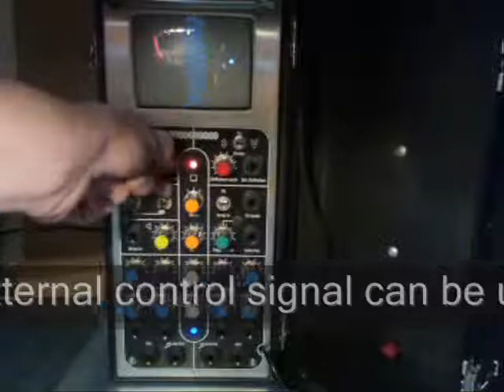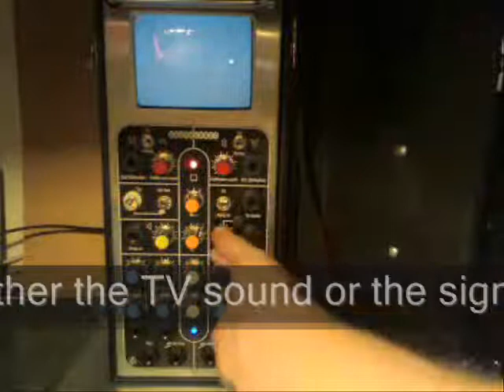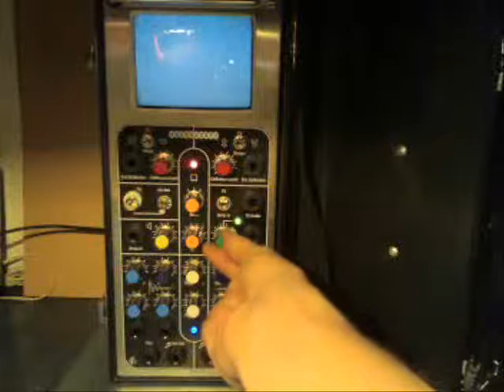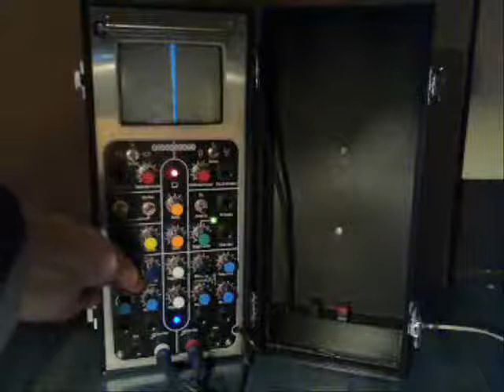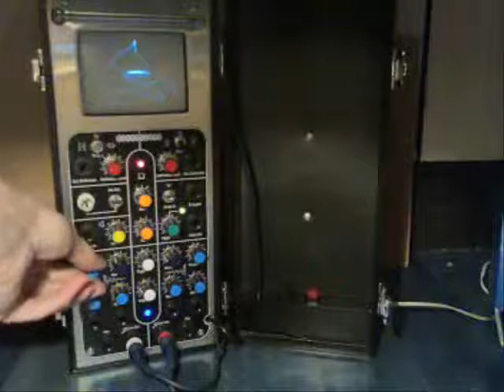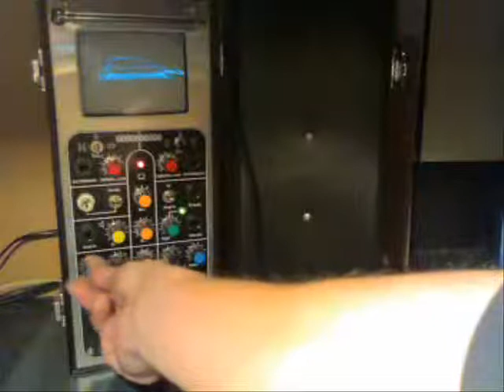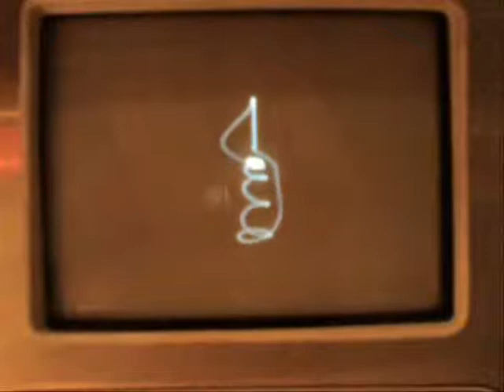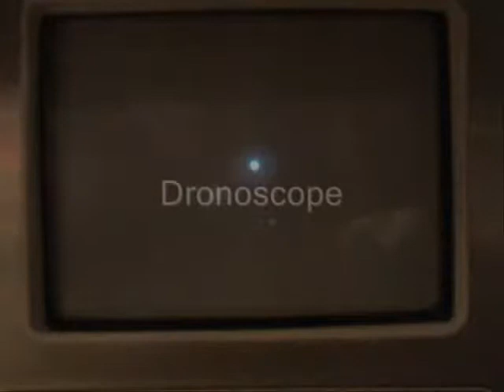Dronoscope Demo (long version) [2012]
The dronoscope is a device I build in 2012 and is based on the Elektor Oscillographics circuit (or 'spiroskoop' in dutch) from 1978. A small CRT was used for the display.